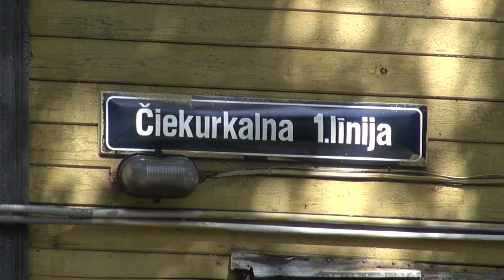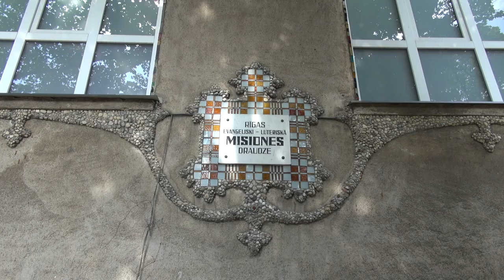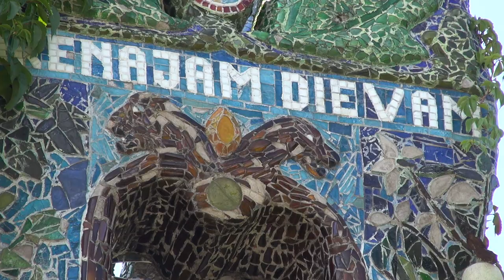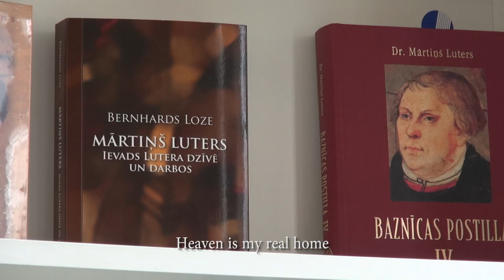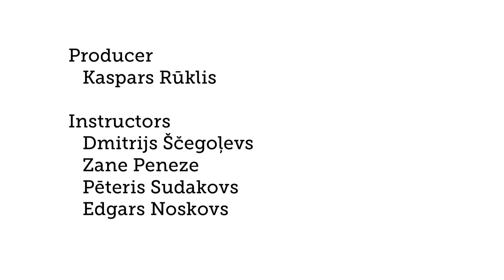Schreyenbusch Gaudi, Riga Summer School 2014 Film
SCHREYENBUSCH’S GAUDI
This is a story about a 87 year old man who has devoted almost 30 years of his life to constructing and decorating a church in the Riga district of Čiekurkalns, formerly known as Schreyenbusch. The artwork resembles the style of the popular Spanish architect Gaudi. A film by: Anna Gajewska, Poland, Tasneem Hassanali, Tanzania, Nora Lessing, Germany. Instructors Dmitrijs Ščegoļevs, Pēteris Sudakovs, Zane Peneze and Edgars Noskovs, producer Kaspars Rūklis.

The film received Riga Summer School 2014 Grand Prix and Audience Award.